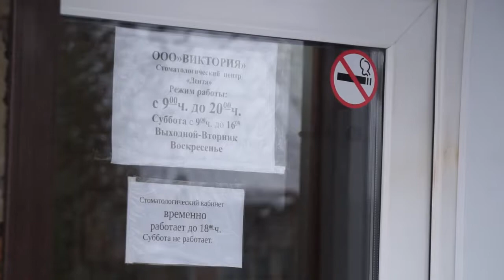Стоматологический центр ДЕНТА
Ростовская область, Семикаракорск